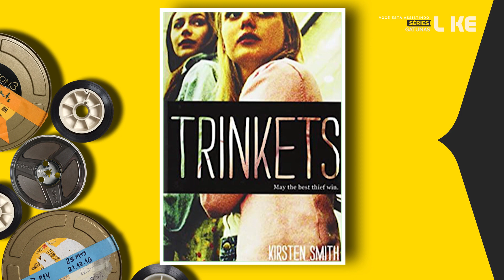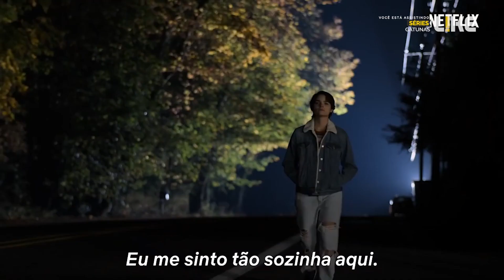MAYTE PIRAGIBE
👇 O que você achou do vídeo ❓ Comente❗

Fique à vontade e navegue por esse espaço que é dedicado à você! Venha compartilhar idéias e expor sentimentos porque viver é mesmo uma arte!